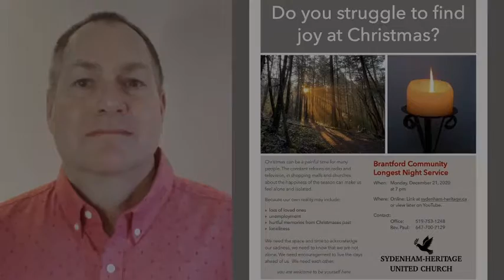Brantford Community Longest Night Service Dec 21, 2020 @ 7 pm.